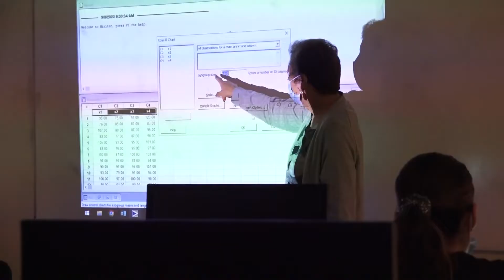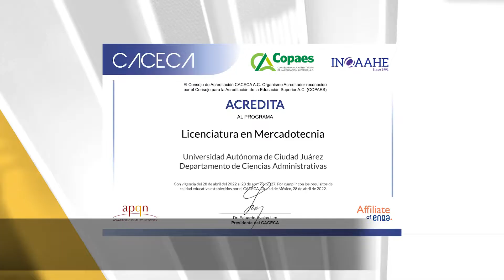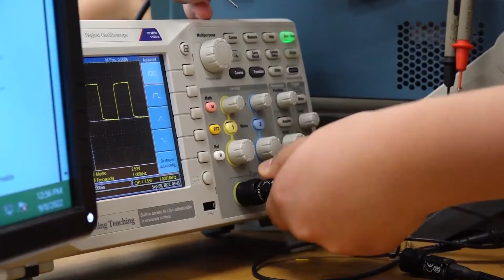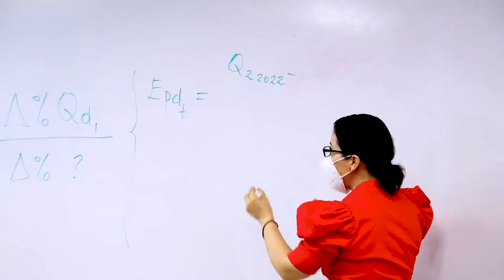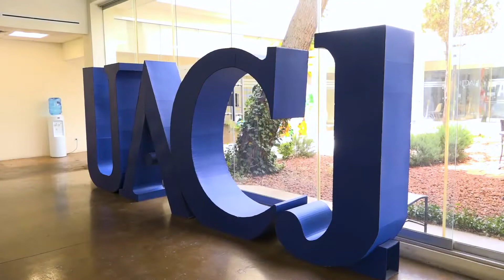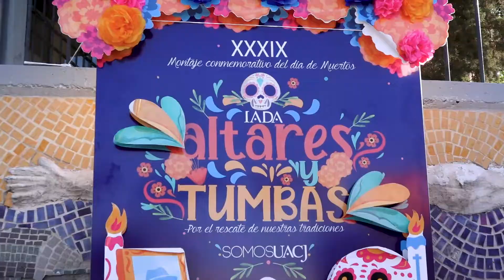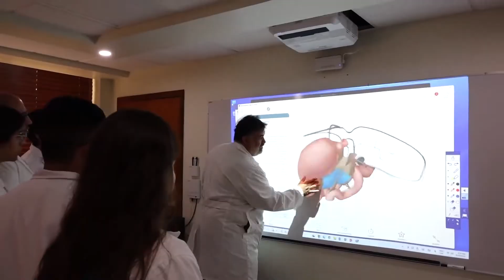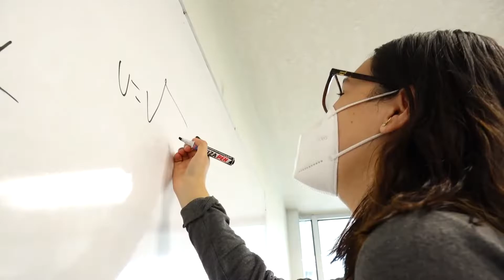Video 4to Informe